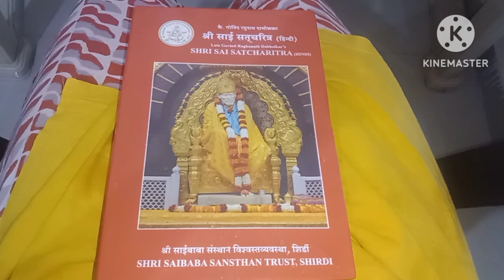Thursday Sai Baba Puja | गुरुवार साईं बाबा पूजा विधि |साईं बाबा की पूजा! Sai baba Vrat part2 Velog🙏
Saibaba Dhoop Aarti Full | साईबाबा धूप आरती : Evening  Original Aarti | Pramod Medhi | Sai Aashirwad